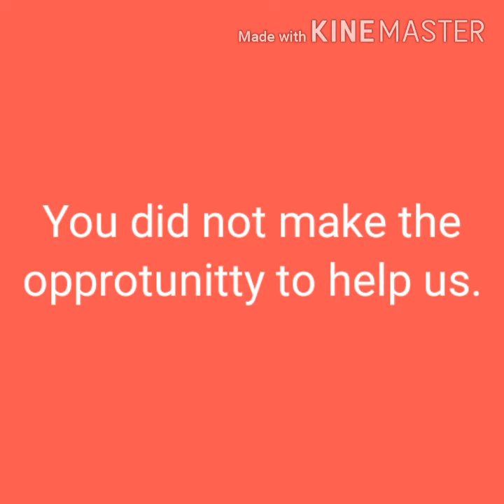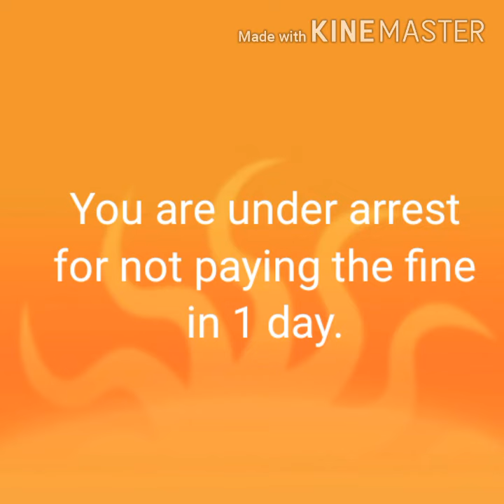My 12th Jeremy error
This is my custom Barney error! Please watch this video. We need the opportunity to help them.